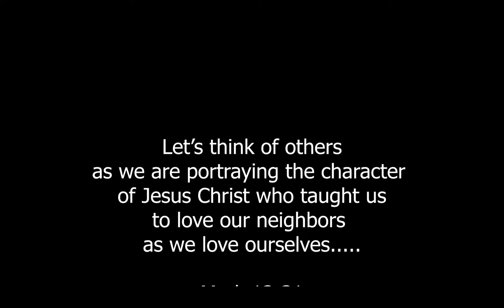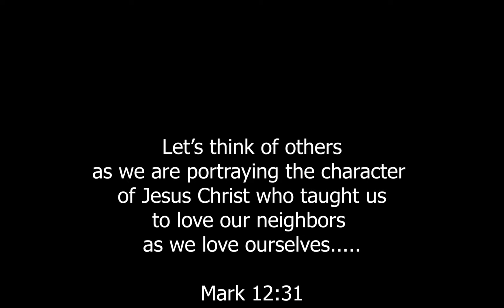Nesnes Bola kusache ft Gwamba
Sometimes Life does not bring on the table what you desire but we have to stay positive. A video cover by destination talent gives a visual clarification of this great song.